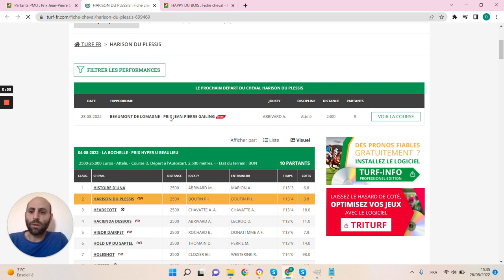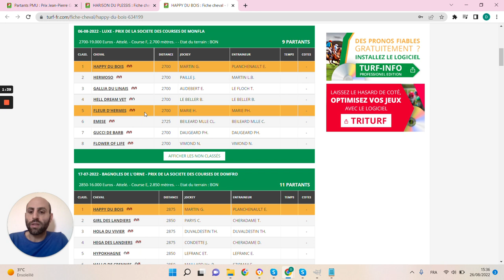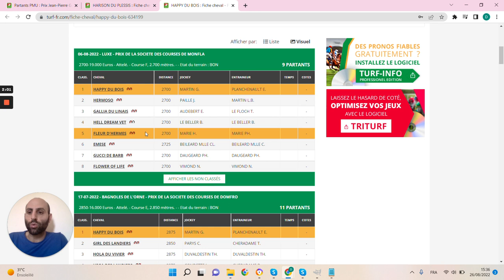🔥1 jour 1 pari 🔥 Pronostic du 28/08 : Bien parier et gagner aux courses hippiques !